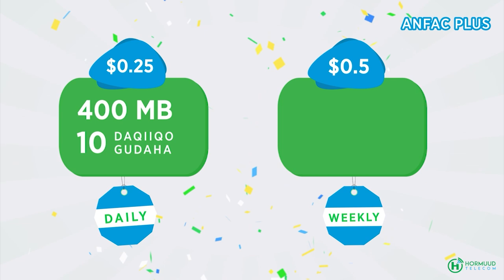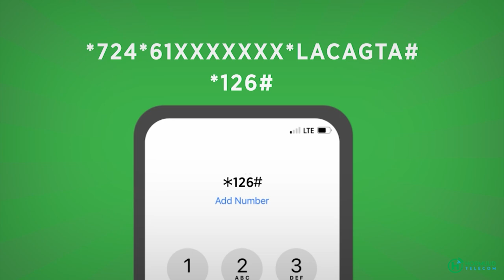Warbixin. Weerarkii maanta ee Xalane oo soo bandhigay wajiga dhabka ah ee amniga magaalada Muqdisho.